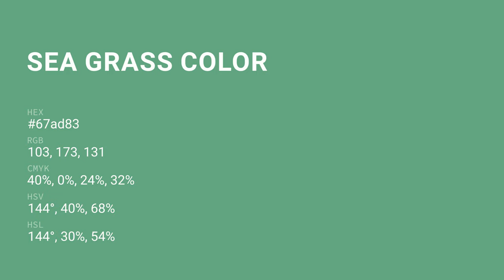Sea Grass color 67ad83 hex color - Green color - Warm color 67ad83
What color is Sea Grass ? 67ad83 hex color - Green color - Warm color 67ad83

Hex 67ad83 Color Code is also known as Sea Grass color.

Hex 67ad83 Color code in RGB color code model is created after adding 40.39% red color, 67.84% green color and 51.37% blue color.
Hex 67ad83 Color code in CMYK color (process color) code model is generated after subtraction of 40% cyan, 0% magenta, 24% yellow and 32% black.